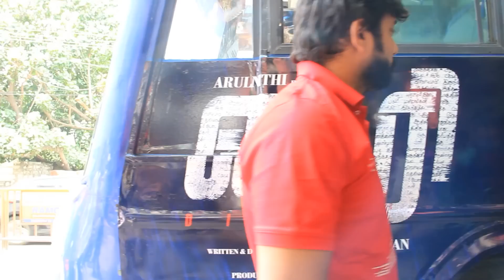அருள்நிதி அவர்களை டைரி படத்திற்காக கோவையில் சந்தித்தபோது | Tirupur Mohan Vlogs